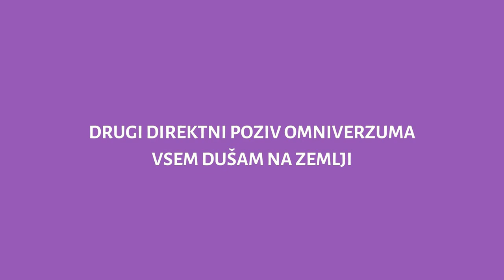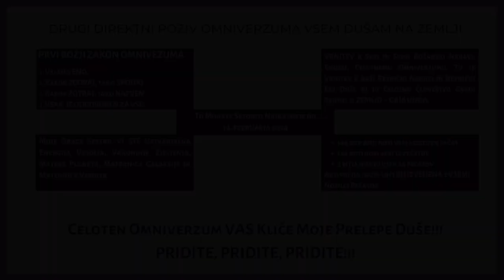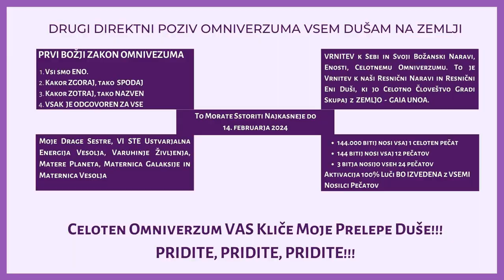DRUGI DIREKTNI KLIC OMNIVERZUMA VSEM DUŠAM NA ZEMLJI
Dragi moji sodržavljani in sodržavljanke, danes vam bom govorila o energiji in pozivu, ki prihaja iz drugega Univerzuma in je namenjena vsem dušam na Zemlji in še posebej Ženskim Dušam na Zemlji. Namreč, velika večina vas ne ve, da je 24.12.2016  bil poslan prvi direktni klic Omniverzuma na Zemljo vsem dušam, ki se nahajajo na Zemlji. Žal, zelo malo Bitij na Zemlji se je odzvalo temu klicu in žal še manj ih je začelo delovati v skladu s tem klicem. Za Božič 2023 torej sedem let kasneje je bil posredovan  drugi direktni klic Omniverzuma vsem dušam na Zemlji.

Danes posredujem DRUGI DIREKTNI KLIC OMNIVERZUMA VSEM DUŠAM NA ZEMLJI tako, da ga še dodatno posredujem vsem dušam, ki se nahajate v Sloveniji. Drugi Direktni Klic Omniverzuma vsem Dušam na Zemlji, dodatno posredovan vsem dušam, ki se nahajate v Sloveniji je bil posredovan januarja 2024.

Namreč, Slovenija ima posebno mesto v Božjem Planu pri preseganju teme dvojnosti Zahoda in Vzhoda, ki se srečuje in meša na  Balkanskem polotoku.

»Draga moja Bitja v Sloveniji, prišel je Končno Čas, po Eonih in Eonih Ne-Časa, da Stopite na Plano in Potrdite Sebe in Enega Edinega Vsemogočnega Enega - Stvarnika Nas Vseh.